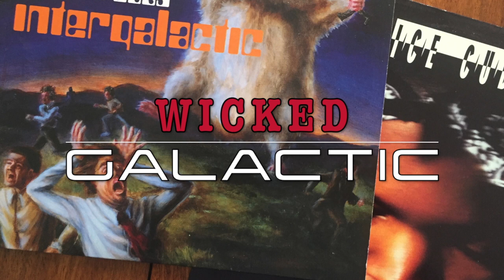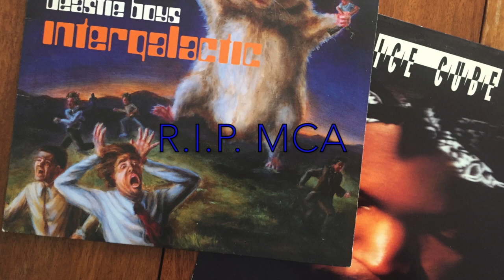Wickedgalactic - Beastie Boys/Ice Cube mashup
Like PB and J.